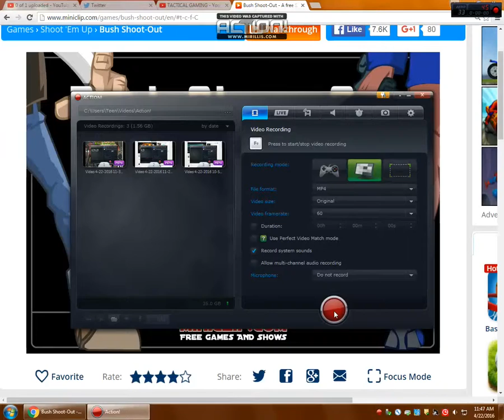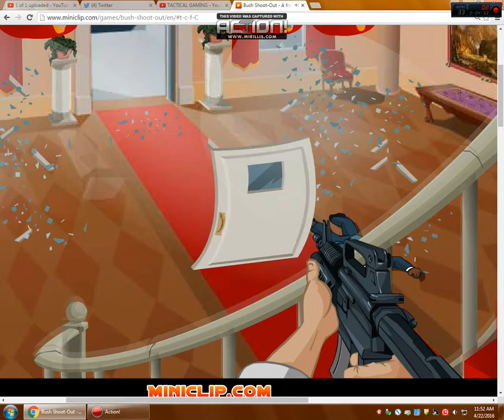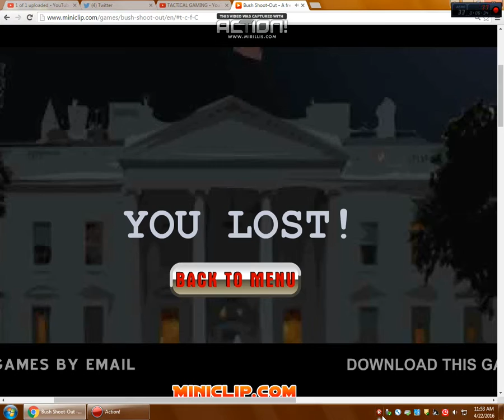WHERE THE F@K IS DICK CHANEY??!!!-BUSH SHOOTOUT #1